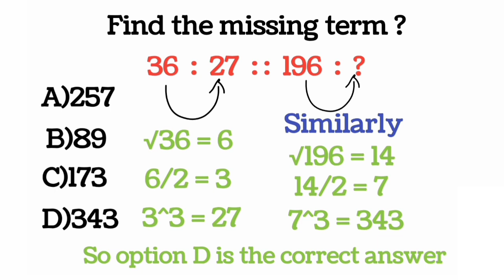36:27::196:?/Find the missing term?/Number anology